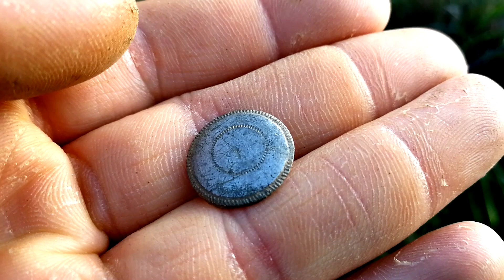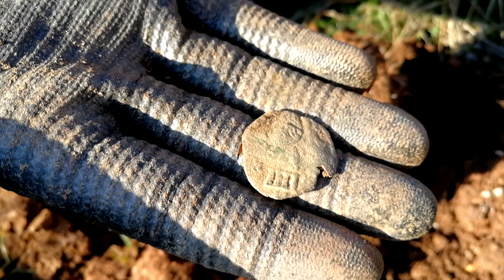¿POR QUÉ hay TANTOS BOTONES en este PUEBLO ABANDONADO? Con DETECTOR de METALES - Cazatesoros Ep. 26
Esta vez seguimos un pequeño camino practicamente intransitable hasta llegar a un pueblo abandonado donde nos llevamos grandes sorpresas usando nuestro detector de metales.

Si te gusta el mundo de la detección de metales, no dudes en pasarte por los canales de nuestros compañeros, hay mucha variedad y siempre tendrás algo interesante para ver.